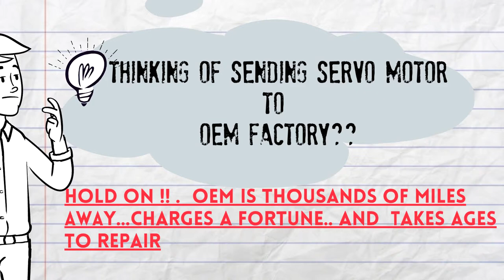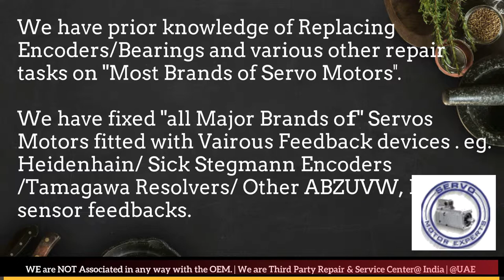AEG Modicon Arab GCC Drive Servo motor Dubai Encoder Resolver Heidenhain Repair UAE Oman